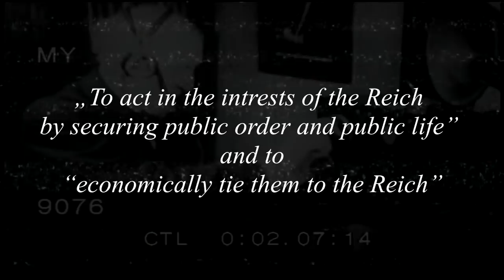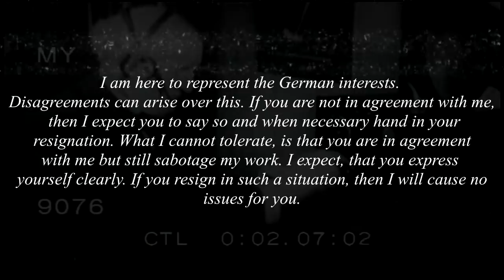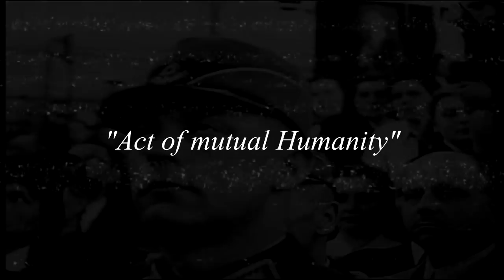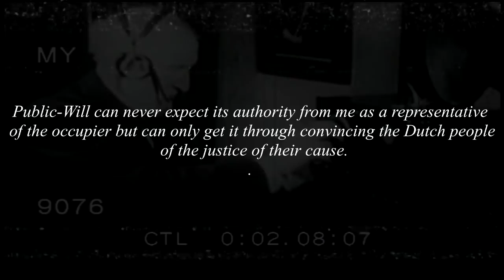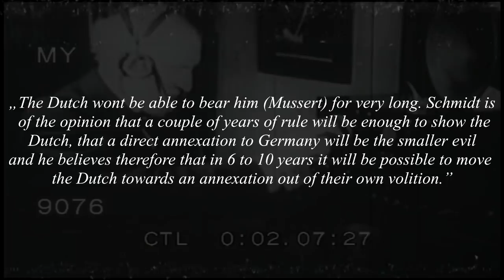The Dutch Occupation and The Reality of Politics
Note: I couldn't find the Source for the Schmitt quote anymore and didnt have time to re-record the intro, so take it with a grain of salt. Replace the intro with "In Schmittian logic..."

Sources:

Benz, Wolfang/Cate, Johannes Houwink/Otto Gerhard (Hg.): Die Bürokratie der Okkupation. Strukturen der Herrschaft und Verwaltung im besetzten Europa, Berlin 1998.

Boehm, Hermann: Norwegen zwischen England und Deutschland. Die Zeit vor und während des zweiten Weltkrieges. Lüneburg 1956.

Klijn, Edwin/Te Slaa, Robin: De NSB. Onstaan en opkomst van de nationaalsocialistsiche beweging 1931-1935; Amsterdam 2009.

Koll, Johannes: Arthur Seyß-Inquart und die deutsche Besatzungspolitik in den Niederlanden (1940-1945). Wien 2015.

Kwiet, Konrad: Reichskommissariat Niederlande. Versuch und Scheitern
nationalsozialistischer Neuordnung; Stuttgart 1968.

Nestler, Ludwig/Schumann, Wolfang (Hg.): Europa unterm Hakenkreuz.
Belgien Luxemburg Niederlande, Berlin 1990.

Picker, Henry: Hitlers Tischgespräche im Führer Hauptquartier. Hitler wie er
wirklich war. Seewald 1976.

Romijn, Peter: Der lange Krieg der Niederlande. Besatzung, Gewalt und
Neuorientierung in den vierziger Jahren. Weimar 2017.